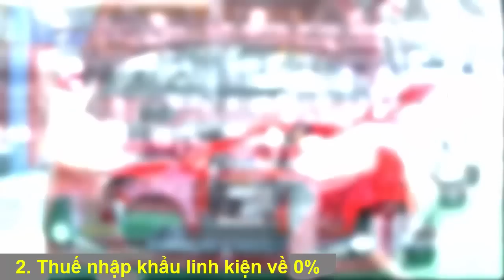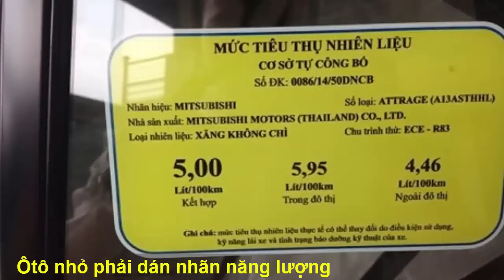Hàng loạt Chính sách mới về Ô tô Chưa từng có tại VN từ năm 2018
Hàng loạt Chính sách mới về Ô tô Chưa từng có tại VN từ năm 2018. Các mức thuế suất mới được áp dụng, xe đáp ứng tiêu chuẩn khí thải Euro 4 mới được đăng kiểm, và người ngồi ôtô phải thắt dây an toàn.

Từ 1/1/2018, hàng loạt chính sách thuế, phí, kiểm định, luật giao thông có hiệu lực, ảnh hưởng đến giá xe cũng như hành vi của tài xế. Dưới đây là những quy định nổi bật về ôtô có hiệu lực từ 2018 tài xế Việt nên biết.
1. Thuế nhập khẩu từ ASEAN về 0%
2. Thuế nhập khẩu linh kiện về 0%
3. Người ngồi ghế sau ôtô không thắt dây an toàn bị phạt tiền
4. Ôtô nhập khẩu khó về Việt Nam vì thiếu giấy tờ
5. Tăng thuế nhập khẩu ôtô cũ
6. Ôtô nhỏ phải dán nhãn năng lượng
7. Xe dưới chuẩn khí thải Euro 4 không được đăng kiểm
8. Ôtô hết niên hạn bị thu hồi

Đăng ký ngay kênh Xế Khủng để được cập nhật những thông tin mới nhất về Thế Giới xe nhé!